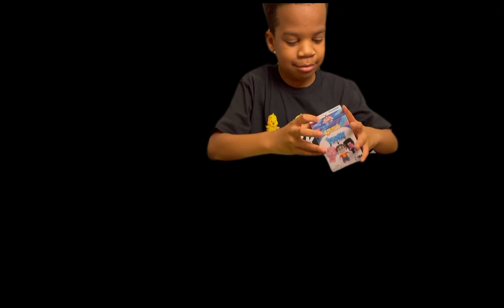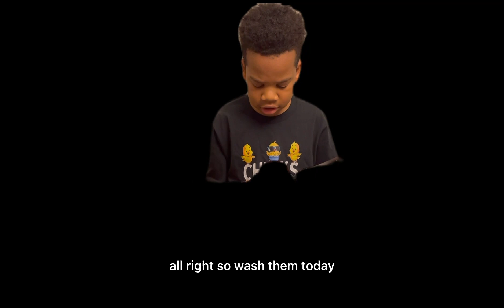Mega Egga Surprise Mystery Egg Blind Bag Toy Opening By Aiden | Egg unboxing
Aiden unbox's his mega mystery egg part 2!

Purchase Egg: